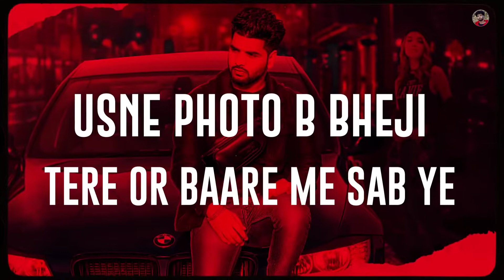Regret || Gaurav Khurana official || Candy sheoran || Latest Rap song